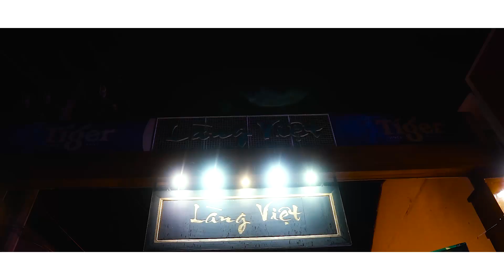𝗙𝗘 𝗖𝗥𝗘𝗗𝗜𝗧 - 𝗔𝗠𝗔𝗭𝗜𝗡𝗚 𝗥𝗔𝗖𝗘 𝟮𝟬𝟭𝟵 | Xuôi Dòng Miền Tây